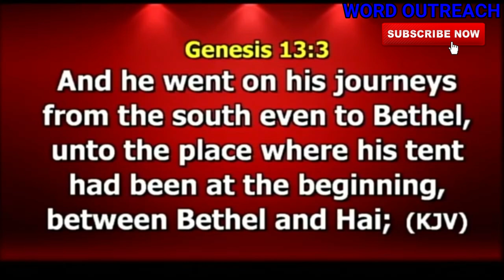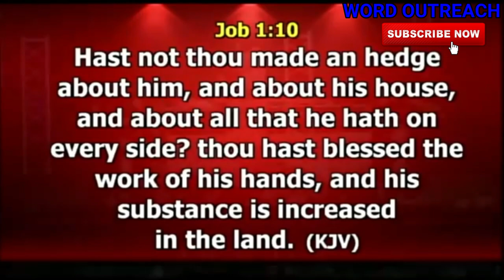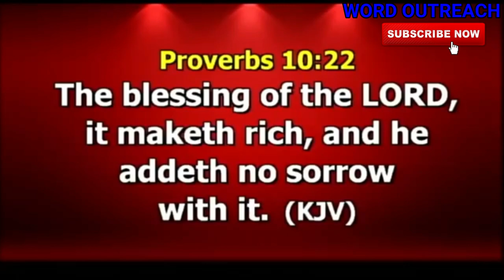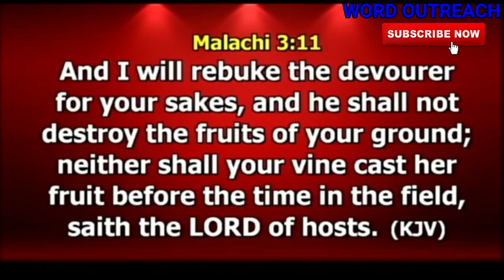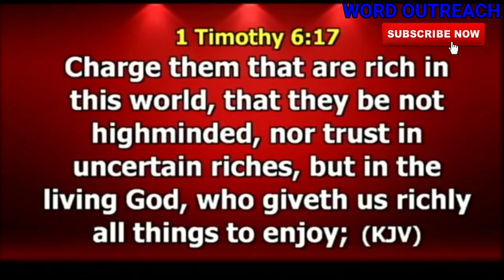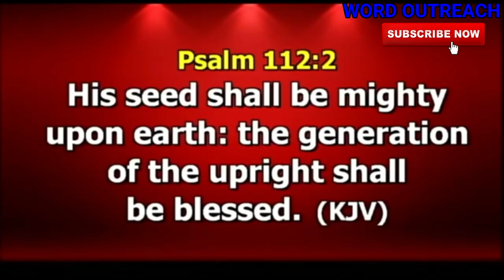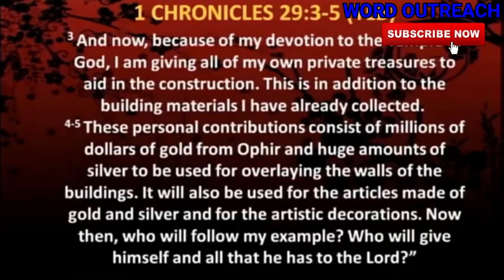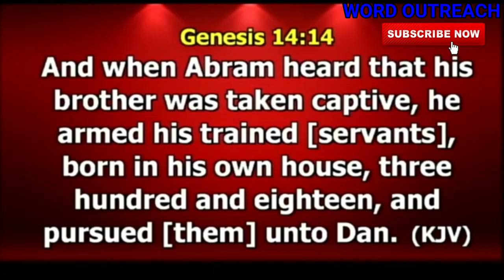THE BLESSING AND SUPERNATURAL ABUNDANCE by DR PAUL ENENCHE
THE BLESSING AND SUPERNATURAL ABUNDANCE

1) This video or audio has no negative impact on the original content
2) This video is for teaching purposes only
3) I only used bits and pieces of videos to help with the story where necessary.